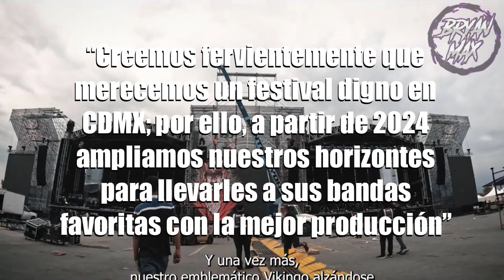TODO LO QUE NECESITAS SABER SOBRE THE METAL FEST 🔥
¡Si eres de los que están ansiosos por saber todo sobre este nuevo festival "The Metal Fest", este video es para ti. Ya que aquí te contaré TODO lo que necesitas saber sobre esta primera edición donde reclutan leyendas del Metal! 🔥🎶

¿Me he ganado tu like? ;)

📞 Mi Discord!: BryanMax_YT1165​​​​​​​​​​​​​​​​​